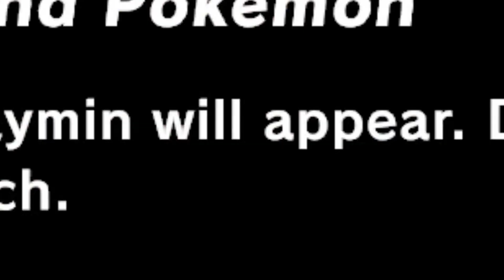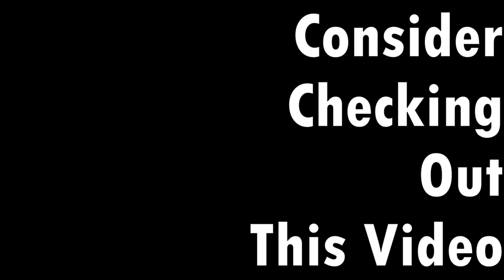Can MY Amiibo Defeat YOUR Amiibo | Smash Bros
It's time to decide the age old question. Well luckily for you I have just the video you've been needing in your life.